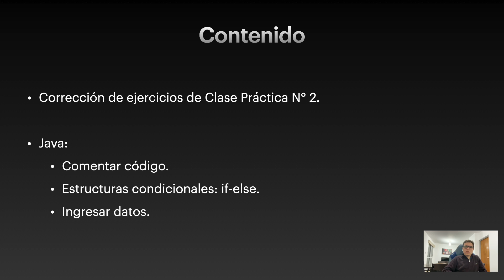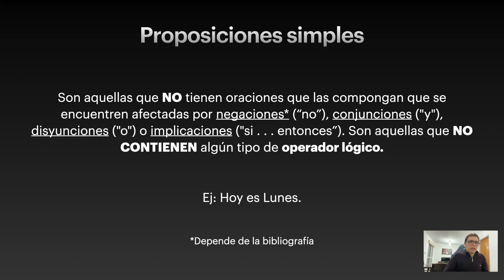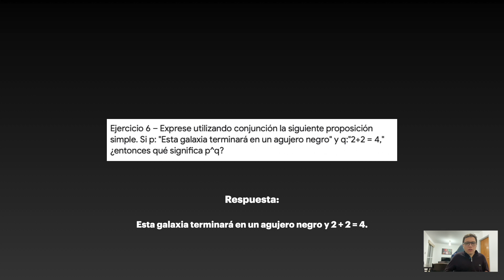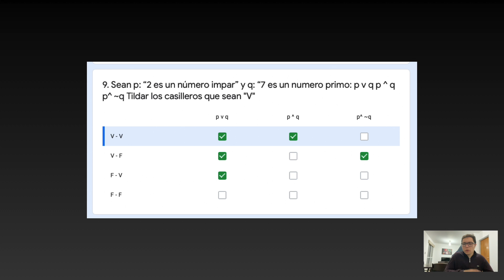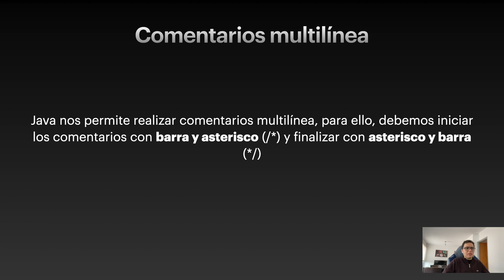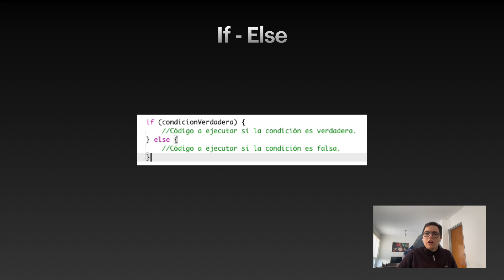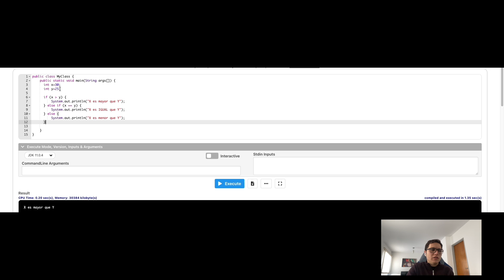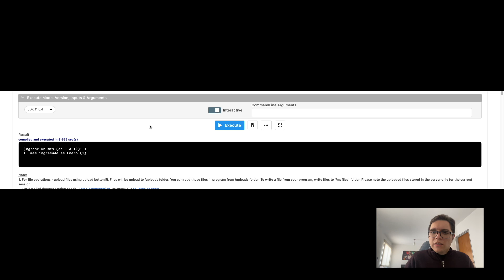#5 Clase Practica - 05/08/2021 - Diplomatura en Introducción a la Programación en Java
ENLACES: 🔻🔻🔻